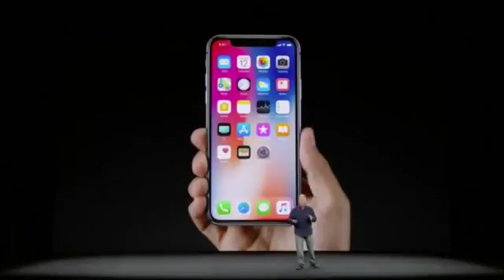Apple unveils new iPhone with a big price tag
Apple on Tuesday unveiled its tenth anniversary iPhone and says it sets the path for the next decade. Jane Lanhee Lee reports.